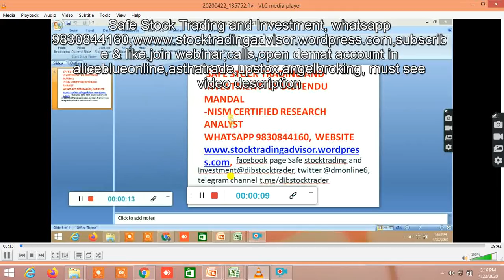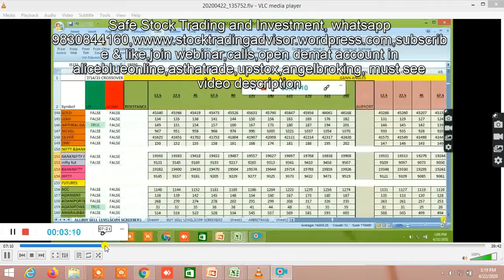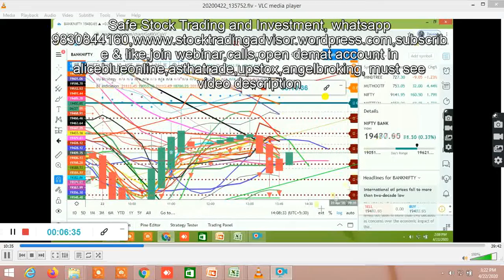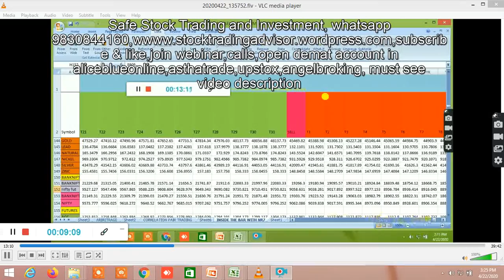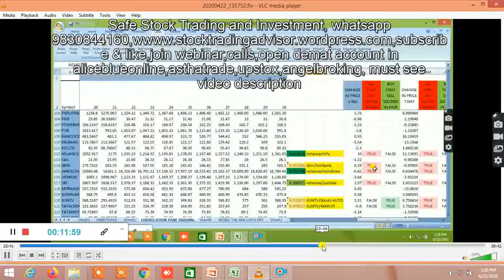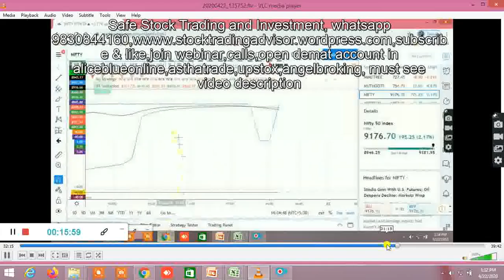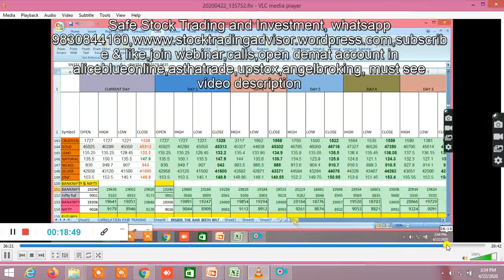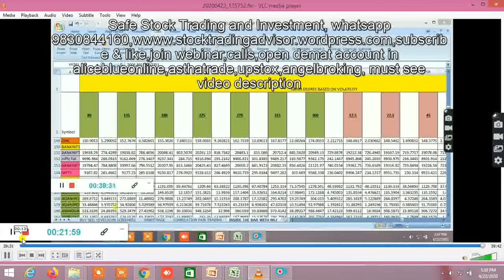LIVE NIFTY BANKNIFTY EQUITY PAIR TRADING DEMO OF BUY LEVEL SELL LEVEL